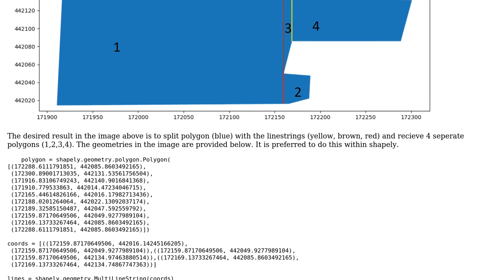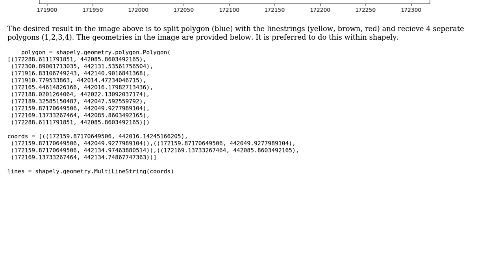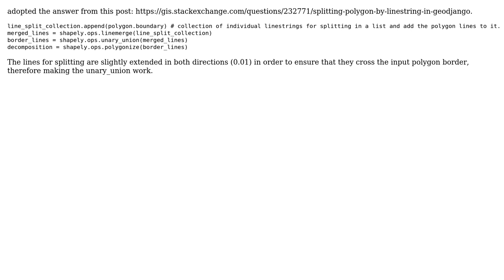GIS: Split polygon by MultiLineString - shapely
With thanks & praise to God, and with thanks to the many people who have made this project possible! You are responsible for your own actions.